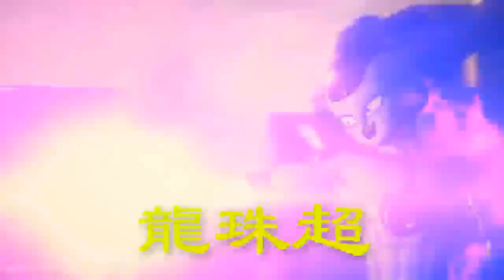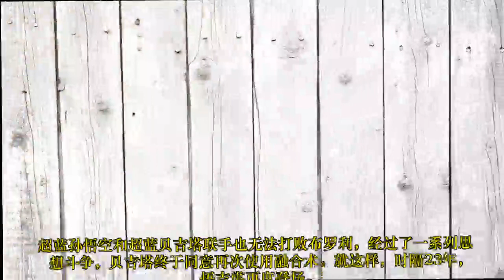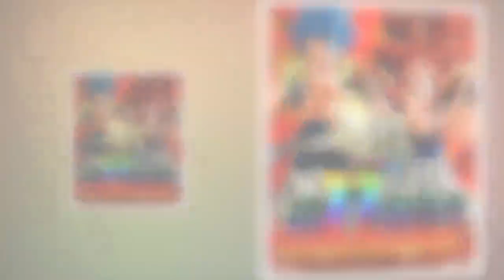龍珠超：悟吉塔为什么被称为战神？5场战斗无一败绩，还有一个明显的优点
合体人物是《龙珠》世界中战斗力十分强大的战士，不管遭遇到多么绝望的处境，只要合体战士登场，粉丝们悬着的心就会放下来。本期节目我们来聊一下众多合体战士中的悟吉塔。起初悟吉塔只是东映的一个原创角色，后来在《龙珠超：布罗利》中被收纳进正史。连载至今，悟吉塔已经诞生26年了，但是人气始终居高不下。